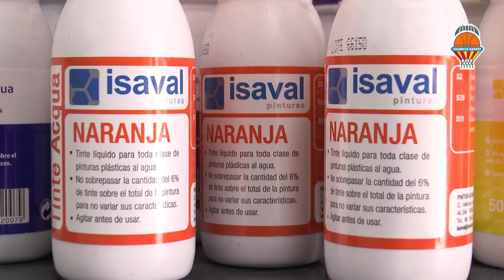Presentación de Labeyrie y Lizarazu en Pinturas Isaval